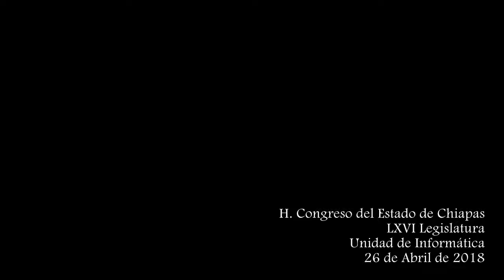Comparecencia de la Secretaría para el Desarrollo y Empoderamiento de las Mujeres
Comparecencia de la encargada del despacho de la  Secretaría para el Desarrollo y Empoderamiento de las Mujeres. Lic. Ana Luisa Rodríguez Gómez, el día 26 de Abril de 2018. En el marco de la la Glosa del 5º Informe de Gobierno en el H. Congreso del Estado Libre y Soberano de Chiapas.

Lugar: Sala de Usos Múltiples
Fecha: 26 de Abril de 2018
Elaborado: Unidad de Informática.